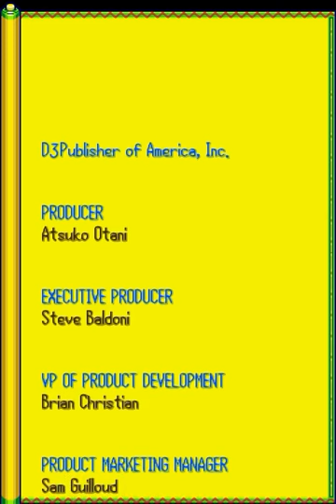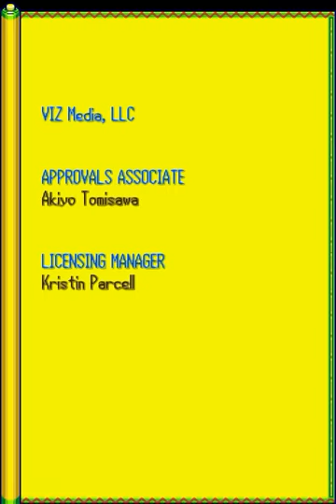Naruto: Path of the Ninja (NDS) 13 ปิดฉากเจ้าเด็กมีปัญหา